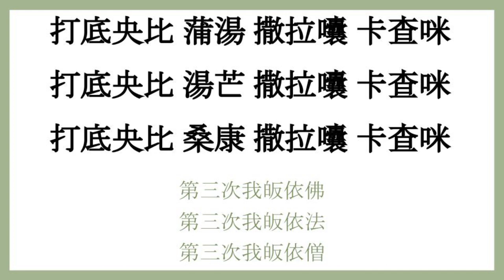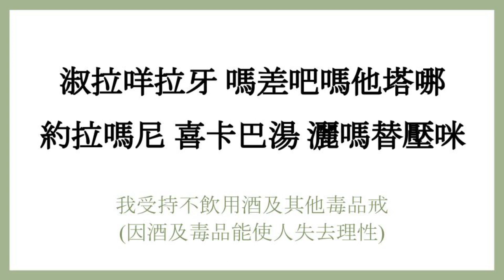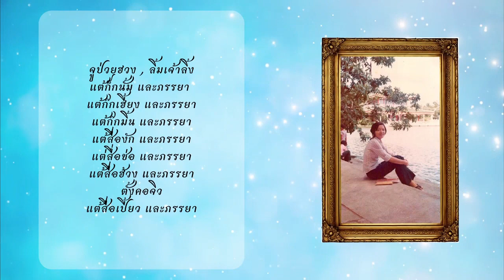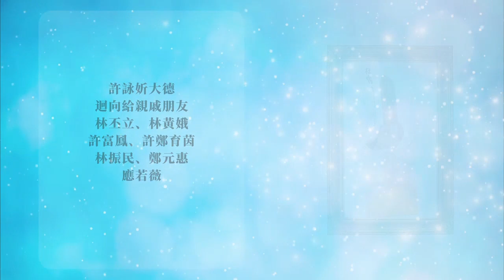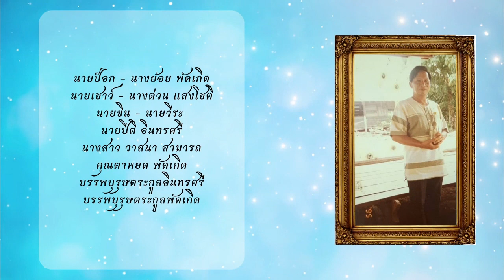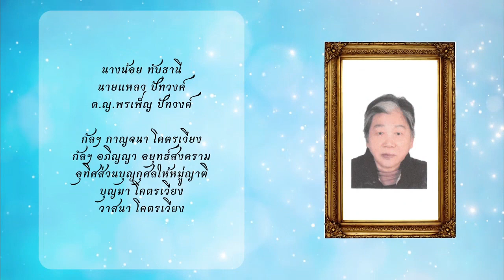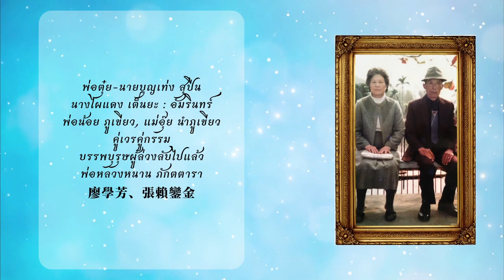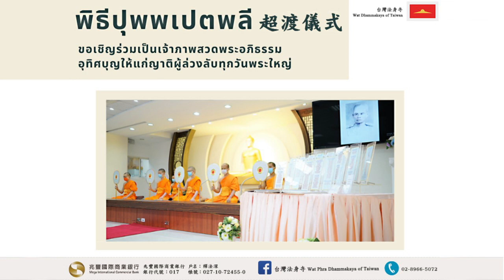2023.09.29 超渡法會 พิธีปุพพเปตพลี